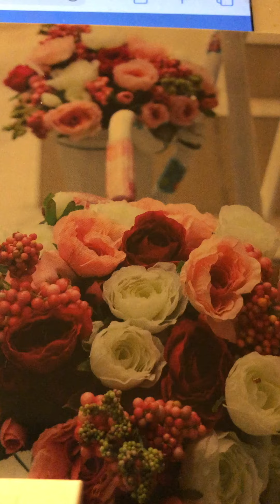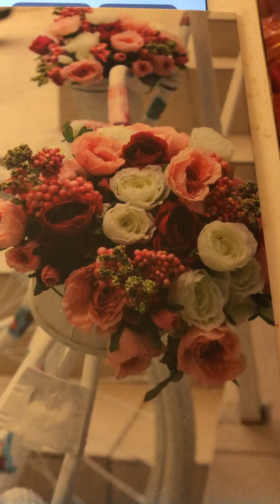Dream girl waltzes Peerless Orchestra 1911